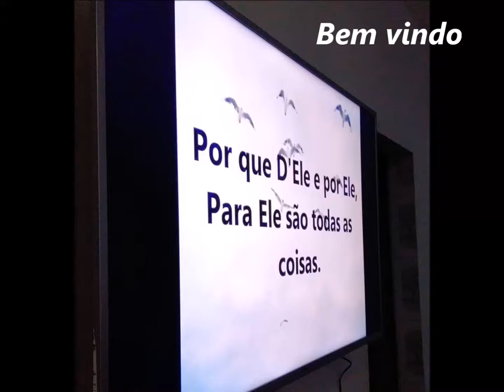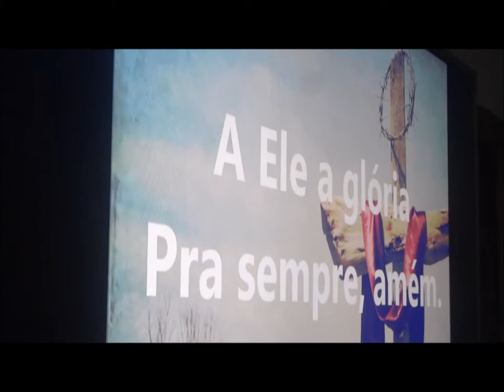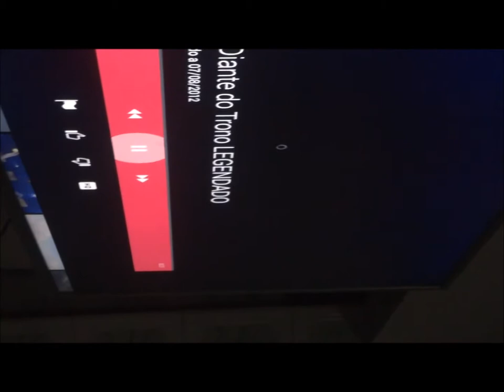Celula Lagoinha Saudade........ 07 Dezembro 2017 - B.H -- M.G -- Quinta feira